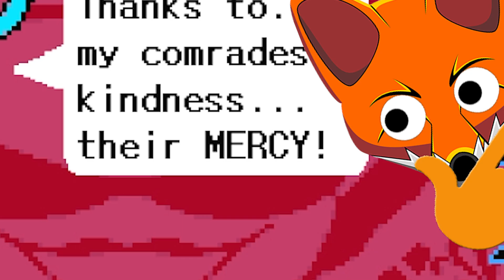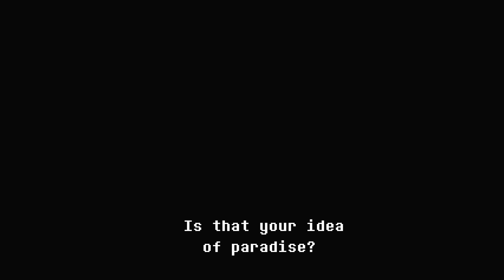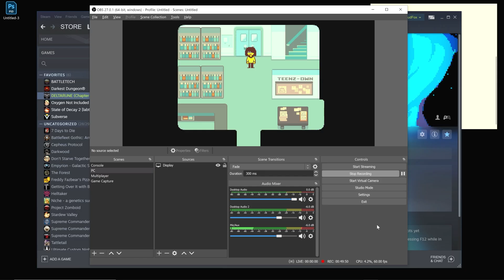BOSS BATTLE: VS Queen! (Deltarune Chapter 2 Episode 8!)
This is it. All the pieces are already in play. There's no more tactical maneuvering. All that's left is to make our moves and see who made the better.

Queen, the rule of Cyber World, awaits at the top of her fortress Mansion. We'll finally see how powerful she is... and what cards she has remaining up her sleeve!